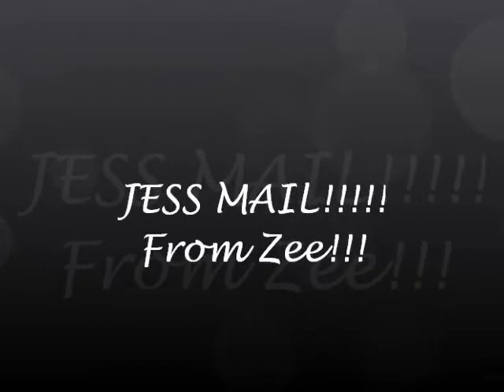Jess Mail From ZEE! (Recorded 10-22-2012)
Thanks so much Zee I love you! You Rock!